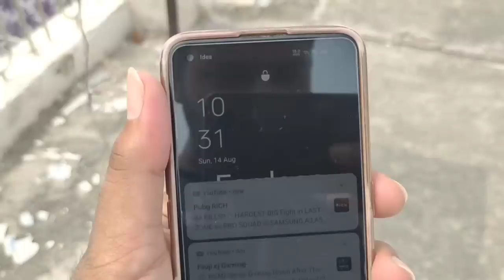PAHLI UDAN BACCHON KI SHURU HO GAI PUNJABI MALWAI KABOOTAR ( KABOOTARBAZI )